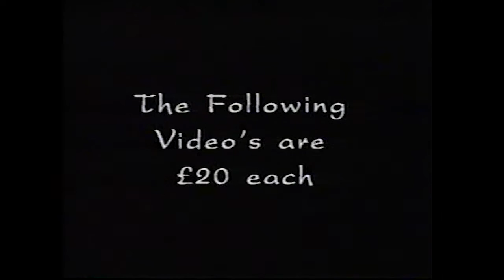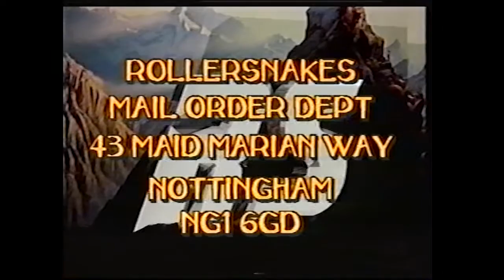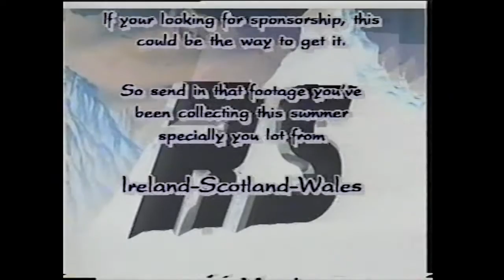Rollersnakes Video-Log 2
Spring of 1994 marked the release of Rollersnakes Video-Log 2. The second installment of our seasonal VHS video series.

Video-Log provided the UK skateboarding community with a platform to witness some of the most prolific skateboarding in the country first hand.

Featuring skateboarder profiles, product reviews, competitions and more, Video-Log was the skateboarding YouTube of it's time.

Video-Log 2 features the skateboarding talents of Tom Penny, Luke McKirdy, Jeremy Wray, Mike Carroll, Kareem Campbell, Alan Peterson and loads more.

Filmed by Leigh Haynes and Andy Evans. Edited by Leigh Haynes.